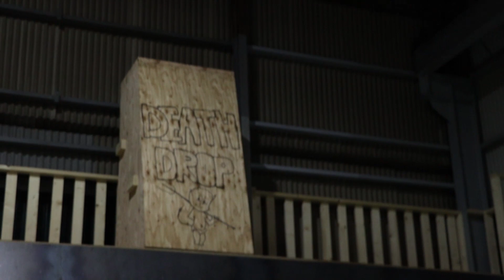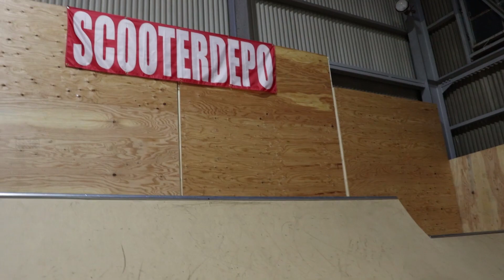プロが教えるキックボード HOW TO【ドロップイン】第４２弾 / Drop in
プロが教えるキックボード HOW TO「シリーズ」毎週日曜日！

キックボード スクーターデポ スクーター フリースタイルスクーター プロキックボード 僕の夢はスクーター/プロキックボードを日本でメジャーなスポーツにする事です！ これからも活動を頑張るので応援よろしくお願いします。スクーター買うなら SCOOTERDEPO! 分からない事がありましたらこちらのメールアドレスにお気軽にご質問くださいませ。